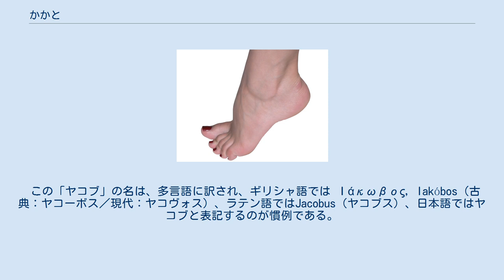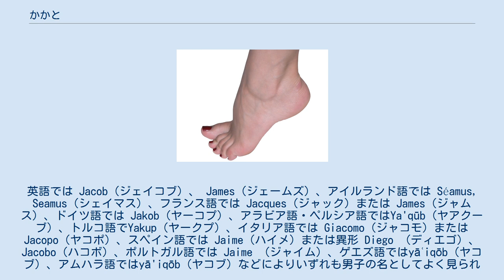かかと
踵 かかと（踵）は、足の裏の最も後（背中側）の部分である。
きびすとも言う。
靴ではかかとの下の靴底を厚くするのが普通で、英語の heel からヒールとも言う。
靴のこの部分を指してかかとと言うこともある。
 骨格的には、下腿の骨と関節によってつながっている踵骨（しょうこつ）に相当する。
手では、足のかかとに相当する部分に特に固有の名称はついていない。
 ヒトのかかとの皮膚は、全身の中で最も固くて厚い。
これは体重を支えるクッションの役目をしている。
 西洋では、悪魔にはかかとはないとされている。
ほとんどの哺乳類では、かかとに当たる部分は歩く際に地上につかない。
ヒトのようにかかとを地上につけて歩行することを蹠行、反対にイヌやネコのようにかかとを地上につけずに歩行することを趾行と呼ぶ。
 アライグマなど、ヒト以外にもかかとを地上につける動物もあるが、これらは、二足で立ち上がる際の安定性を増す効果がある。
ただし、ヒトのかかとのように目立たない。
これは、ヒトではかかとが肥厚していると同時に、土踏まずがあるためにかかとが突出しているからである。
これは、ヒトが直立二足歩行をするために発達した構造と考えられる。
 ギリシア神話の英雄アキレウスはトロイア戦争で、唯一の弱点であるかかとを射られて死んだ。
 かかとは人体の中でも硬い部位なので、格闘技などでは打撃にこの部位を用いる例もある。
ただし、かかとより爪先の方が先に出ているし、前蹴りならば指先か指を挙げた足裏の先端部を使うことが多く、かかとは方向性的に使いやすいとは言えない。
特にかかとを使う例としてはかかと落としなどがよく知られる。
ヒールホールドという踵を捻る関節技があるが、実際に極まるのは踵ではなく膝関節、靭帯の方になる。
詳細はリンク先を参照。
 靴でも足の形に合わせて土踏まずをくぼませ、かかとに厚い素材を使う。
このかかとに当てる部分もかかとという。
靴のかかとが高い靴をハイヒールと呼ぶのに対し、低いものをローヒールまたはフラットヒールと言う。
靴のかかとを高くすると、足は爪先立ちに近くなり、足先が伸びると同時に腰が持ち上がり、見た目の姿勢が良くなるので、女性ではハイヒールがよく用いられる。
ただし、この形の靴は指先を左右から圧迫することから、外反母趾の原因となるなどの弊害がある。
 「ヤコブ」は、ヘブライ語起源の人名「ヤアコブ」の日本での慣用表記であるが、ヤアコブを直訳すると「かかとさん」のような意味合いになる。
なお、ヘブライ人であった元祖「ヤコブ」は、イスラエルの美称をもつ人物でもあり、ヤコブの息子たち12人がイスラエル十二部族の祖となったことから、イスラエル民族のことを「ヤコブの家」と表すこともある。
 この「ヤコブ」の名は、多言語に訳され、ギリシャ語では Ιάκωβος, Iakóbos（古典：ヤコーボス／現代：ヤコヴォス）、ラテン語ではJacobus（ヤコブス）、日本語ではヤコブと表記するのが慣例である。
ラテン語形Jacobusは音韻変化を経てJacomus（ヤコムス）に変化した。
英語では Jacob（ジェイコブ）、 James（ジェームズ）、アイルランド語では Séamus, Seamus（シェイマス）、フランス語では Jacques（ジャック）または James（ジャムス）、ドイツ語では Jakob（ヤーコプ）、アラビア語・ペルシア語ではYa'qūb（ヤアクーブ）、トルコ語でYakup（ヤークプ）、イタリア語では Giacomo（ジャコモ）または Jacopo（ヤコポ）、スペイン語では Jaime（ハイメ）または異形 Diego （ディエゴ）、Jacobo（ハコボ）、ポルトガル語では Jaime （ジャイム）、ゲエズ語ではyāʿiqōb（ヤコブ）、アムハラ語ではyā'iqōb（ヤコブ）などによりいずれも男子の名としてよく見られる。